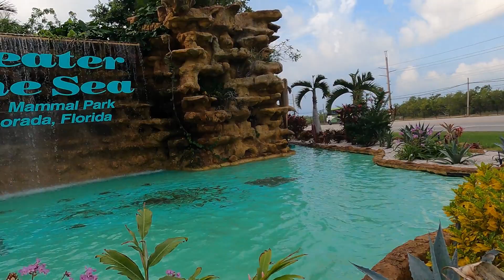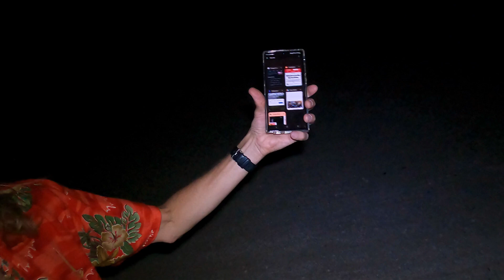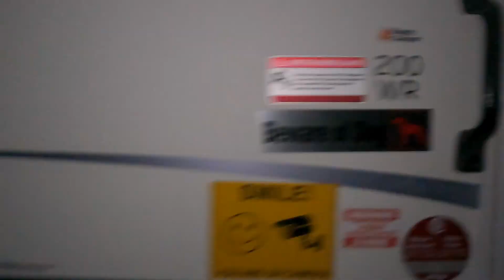AMAZING BEACH SPOT For Boondocking And Dinner Part 2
Stopped half way down The Florida Keys in Marathon to park on the beach for one night – GREAT SPOT – Wait to you see it. The drive over the bridges were spectacular of the ocean and clouds (I love clouds) Enjoyed a really great dinner at a beach front fine dining café

(By the way, do you have a MOD, for your GoPro? The light is extremely bright)

...and then I started to get worried about the tied coming in? Did I sink or swim??

for their great commentary from TUG.